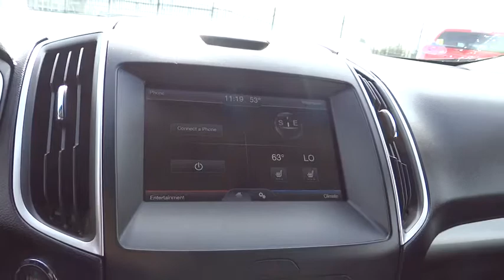2015 Ford Edge Centennial CO, Littleton CO, Fort Collins CO, Greeley CO, Cheyenne WY 4276DP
2015 Ford Edge

O'Meara Ford
400 W. 104th Ave.

Gas miser!!! 25 MPG Hwy... ATTENTION!! Just Arrived.. All Wheel Drive!!! CARFAX 1 owner and buyback guarantee... Don't bother seeking any other SUV!! Move quickly. Safety equipment includes: ABS, Traction control, Curtain airbags, Passenger Airbag, Signal mirrors - Turn signal in mirrors...Other features include: Bluetooth, Power door locks, Power windows, Auto, Turbo...
, 3.5 liter V6 DOHC engine, 4 Doors, 4-wheel ABS brakes, 4WD Type - Automatic full-time, 8-way power adjustable drivers seat, Air conditioning with dual zone climate control, All-wheel drive, Audio controls on steering wheel, Automatic Transmission, Bluetooth, Clock - In-dash, Compass, Compressor - Intercooled turbo, Cruise control, External temperature display, Fuel economy EPA highway (mpg): 25 and EPA city (mpg): 17, Head airbags - Curtain 1st and 2nd row, Intermittent window wipers, Keyless Ignition - Doors and push button start, Limited slip differential - Brake actuated, Overhead console - Mini with storage, Passenger Airbag, Power door locks, Power heated mirrors, Power steering, Power windows with 2 one-touch, Privacy/tinted glass, Rear wiper, Signal mirrors - Turn signal in mirrors, Speed sensitive window wipers, Steering Wheel Air Conditioning Controls, Tachometer, Tilt and telescopic steering wheel, Traction control - ABS and driveline, Transmission controls on steering wheel - Gear shift controls, Trip computer